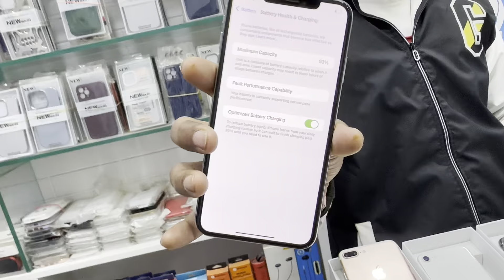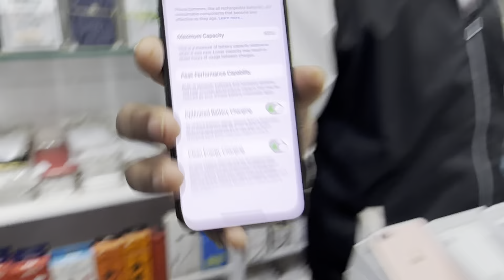Cheapest iPhone Market in Delhi | Second Hand Mobile | iPhone Sale | iPhone 15, iPhone 14 iPhone 13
Cheapest iPhone Market in Delhi | Second Hand Mobile | iPhone Sale | iPhone 14, iPhone13, iPhone 12

👉Shop Name- Accessories zone

👉Address- G-2 Krishna plaza sector 8 Rohini near petrol pump

2nd location - G-67 Aggarwal city plaza sector 3 Rohini

3rd location - G-70 Aggarwal city plaza sector 3 Rohini delhi